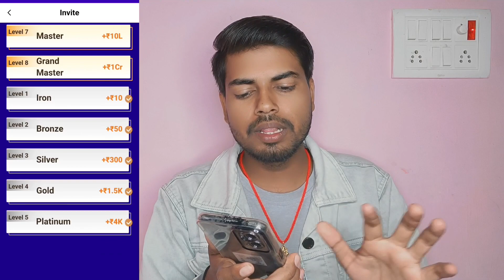vclub app real or fake | vclub App withdrawal proof | online earning 🤑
Long time Free Earning App 🔥

👉 Invite code:- 985A2L